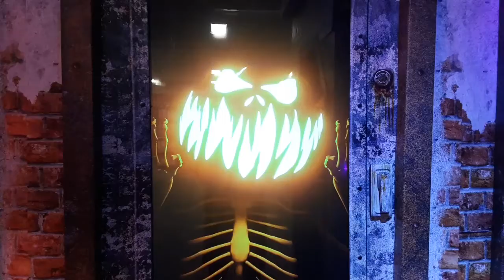spirit halloween 2021